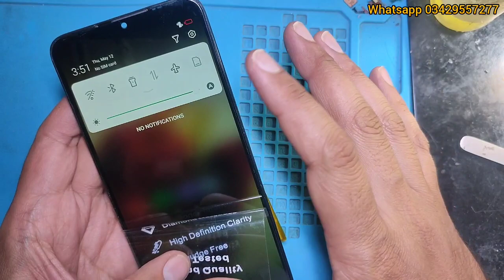ALL TECNO INFINIX MOBILE DISPLY LIGHT OFF AFTER FIRST LOGO PROBLEM SOLUTION 100% ✅✅✅✅✅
‎‏‫اَلسَّلَامُ عَلَيْكُم وَرَحْمَةُ اَللهِ وَبَرَكاتُهُ‬‎
Parts Tools Purchasing
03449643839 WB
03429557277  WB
TOOLS GROUP
Spogmai mobile zone Parts & Tools